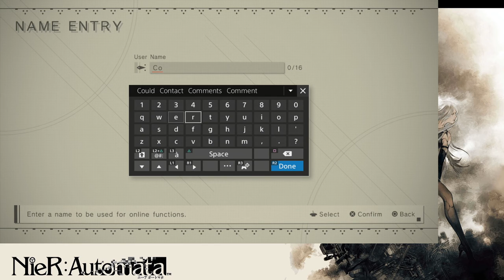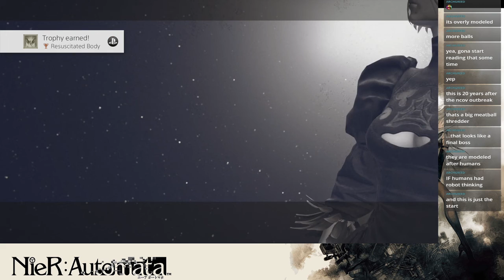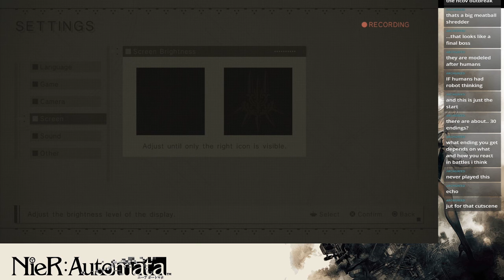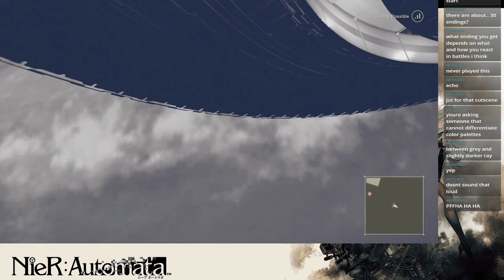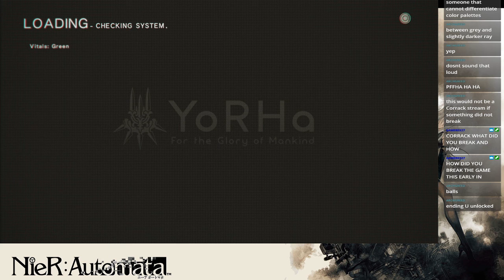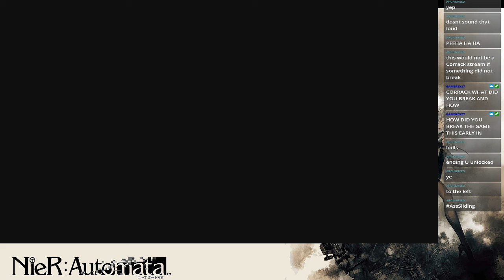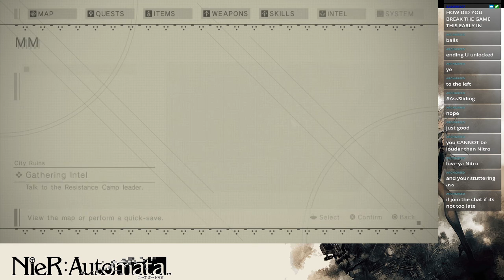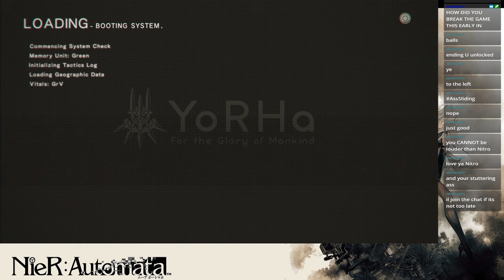Let's Stream NieR Automata Part 1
Corrack found his way into a hidden land full of machines and his only hope is a thick android ASS